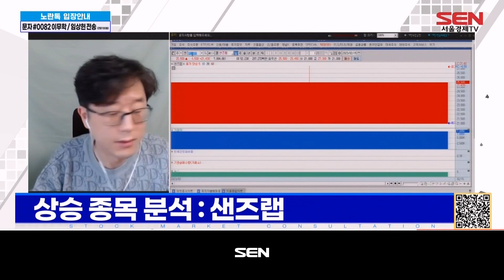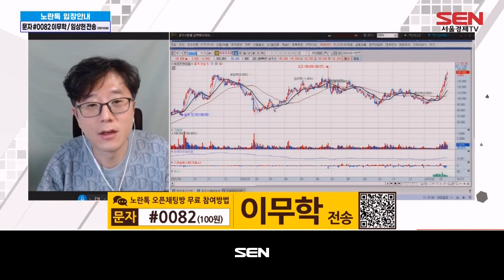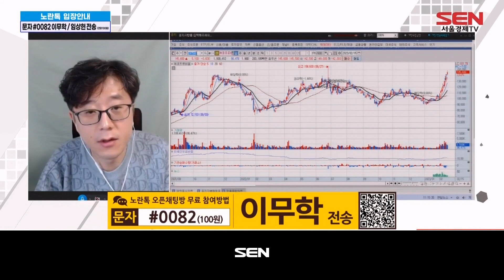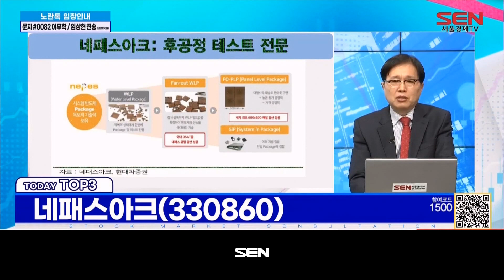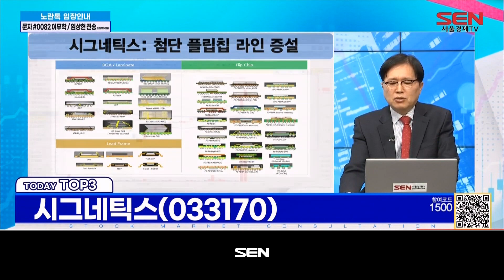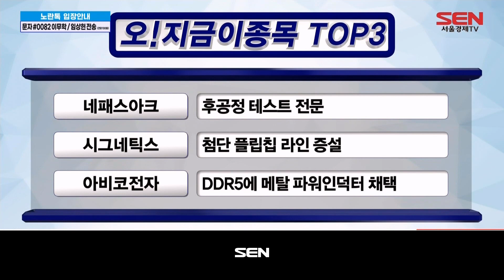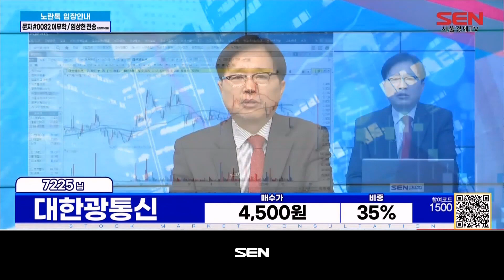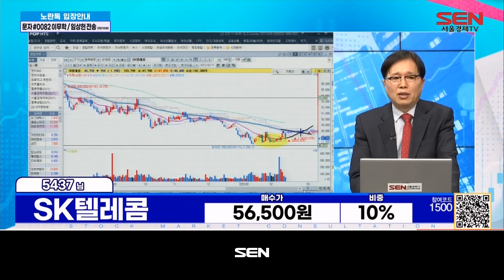오! 지금 이 종목_174회_20230215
1) 이무학의 섹터 & 종목 분석 (출연자: 이무학)
-한 줄 시황 : 장애물 등장...높이뛰기 실력은?

2) 오! 지금 이 종목 TOP3 (출연자: 임상현)
-네패스아크,시그네틱스,아비코전자

3) 종목상담
-대한광통신,SK텔레콤